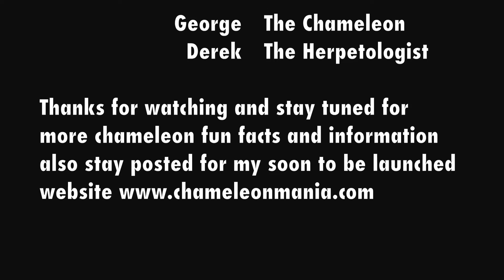Cool Chameleon facts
Hi, I'm a 10 year old aspiring herpetologist and this is my first video tutorial with cool Ambanja Panther Chameleon facts!  Herps are awesome!!